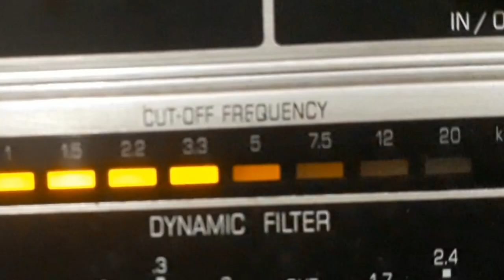GRANDE OTELO - BOTAFOGO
BOTAFOGO - SAMBA de GRANDE OTELO com GRANDE OTELO e ABEL com CLAUDIONOR CRUZ E SEU CONJUNTO. Disco ODEON Nº 12.533-a. Matriz 7694. Tamanho 25cm. Gravado em 27/10/44. Lançado em janeiro de 1945. * O nome real de Grande Otelo era Sebastião Bernardes de Sousa Prata.